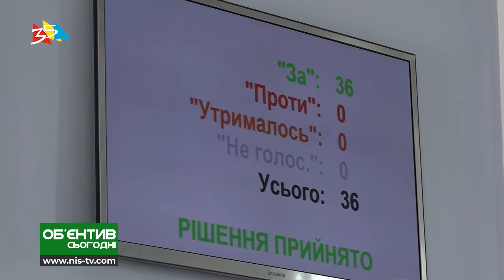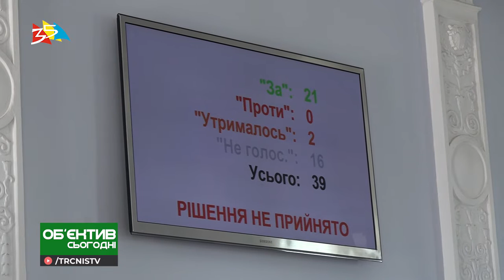Объектив 6 06 19 Депутаты горсовета решили принять в собственность города ДС "Трудовые резервы"